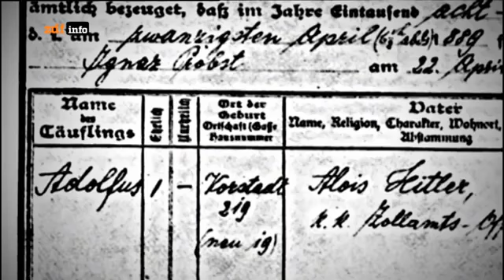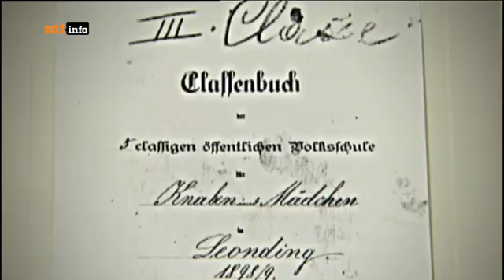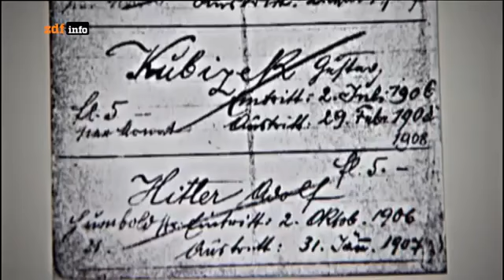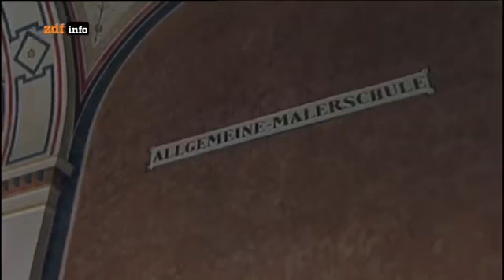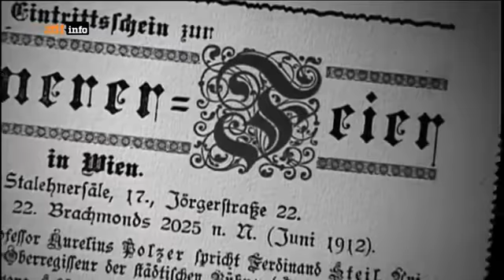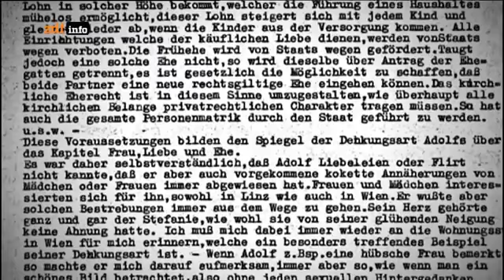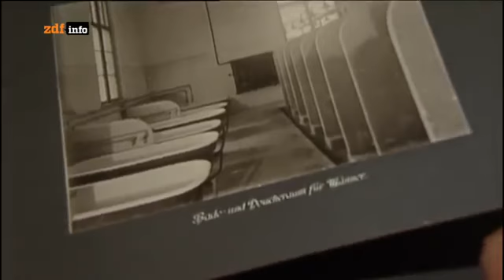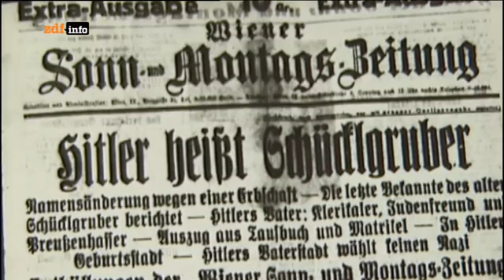(DOKU) Privatperson Hitler. Zuhause beim Diktator.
Jeder kennt die Geschichte Deutschlands und die von Hitler, doch wie sieht es im Privatleben des Diktators aus?